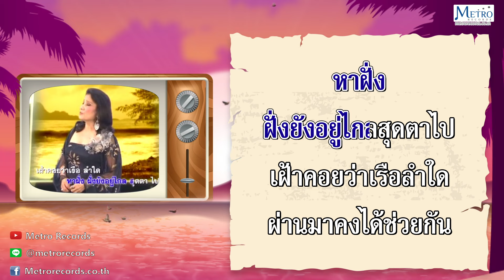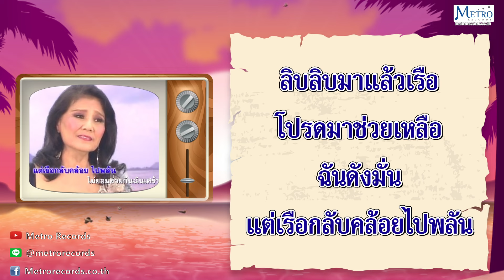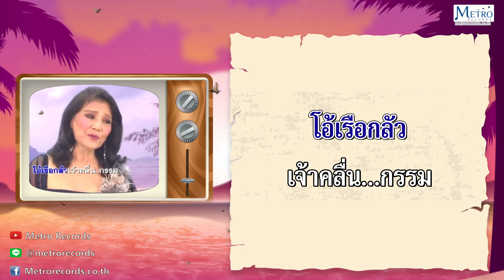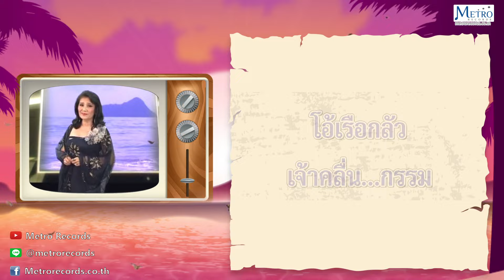คลื่นกรรม - มาริษา อมาตยกุล ต้นฉบับเดิม Original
เพลง :  คลื่นกรรม
ศิลปิน : มาริษา อมาตยกุล
ทำนอง :  เอื้อ สุนทรสนาน
อัลบั้ม : สุนทราภรณ์ แฟนคลับ คาราโอเกะ มาริษา อมาตยกุล

           หมองหม่น อยู่เดียวเปลี่ยวจนว้า...เหว่
ดั่งลอยอยู่กลางทะเล สุดจะคะเนทิศ...ใด
หาฝั่ง ฝั่งยังอยู่ไกลสุดตา...ไป
เฝ้าคอยว่าเรือลำใด ผ่านมาคงได้ช่วย...กัน
ลิบ ๆ มาแล้วเรือ โปรดมาช่วยฉันดังมั่น
แต่เรือกลับคล้อยไปพลัน ไม่ยอมช่วยกันฉันเศร้า
เสียงคลื่น โน่นโครมนี่ครืนล้อม...เรา
คลื่นกรรมไม่มีบรรเทา โอ้เหลือกลัวเจ้าคลื่น..กรรม